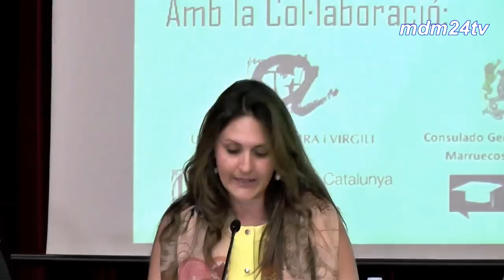Tancament del curs acadèmic 2015/16(Universitat Rovira i virgili)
Tancament del curs acadèmic 2015/16(Universitat Rovira i virgili) Organizado por Associació Àrab d'Estudiants de Tarragona - AAET